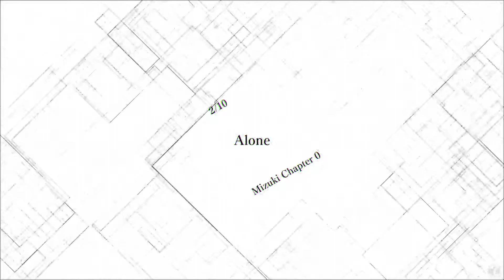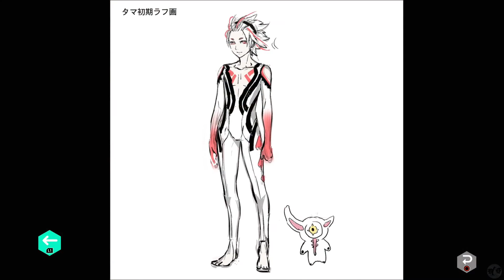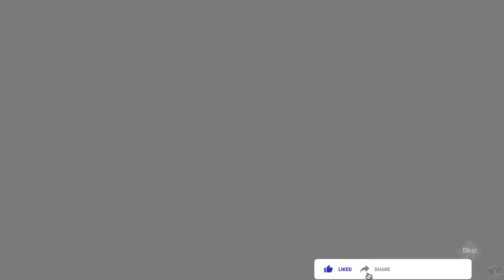Let's Play nirvanA Initiative Part 22 [PS5] Mizuki and Aiba (Blind)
🐧 Welcome to our blind let's play nirvanA Initiative Part 22 for the PS5, Ai 2: The Somnium Files Sequel by Team Zero Escape - Mizuki and Aiba. The lead for this game is Kotaro Uchikoshi, author of Zero Escape and the Infinity Saga, such as Ever 17! This is a direct sequel to the original Ai, which takes place 6 years late starring a now adult Mizuki / Aiba and a new team of Ryuki / Tama. Let's see what's changed in 6 years and see what new mind-destroying story Uchikoshi has lined up for us!

🐧 Check out the first game in this series, our blind let's play Ai: The Somnium Files playlist

🐧 Thank you Spike Chunsoft, Team Zero Escape, and Uchikoshi for this wonderful game!

🐧 About nirvanAInitiative (from Metacritic): Six years ago, the right half of a corpse was discovered under mysterious circumstances. The left half was never found...until six years later, when it was discovered completely fresh with no signs of decay, as though the victim was alive until just recently. Now, newly-appointed Special Agent Mizuki and her AI partner Aiba are tasked to solve the bizarre Half Body serial killings...

- From PlushLava (10/10): Uchikoshi has done it again! If you've played any of the Zero Escape games or the first AI: The Somnium Files, then you know this man is incredible with his writing. For everyone else, just play it. Enjoy the confusion and piecing together of the puzzle

- From the Mako Reactor (95/100): AI: The Somnium Files nirvanA Initiative gets almost everything right. It builds on the original in just about every way and remains a more accessible entry thanks to new quality of life features and difficulty options. The narrative is more over-the-top than the original with its humor turned up even more, and it excels with its excellent characters. If you enjoy mystery adventure games, you'd be doing yourself a disservice if you didn't buy AI: The Somnium Files nirvanA Initiative. It is an easy game of the year contender.

- From Twinfinite (90/100): Ultimately, AI: The Somnium Files – nirvanA Initiative is a detective story that needs to be experienced. If you’re a fan of Japanese mystery games such as the Zero Escape series or the Danganronpa games (by the same developer/publisher), Nirvana Initiative is definitely something you shouldn’t pass up. The only thing better is that if you haven’t experienced the first game in the series, you get to go back and experience another terrific detective tale.

🐧 If you liked this game, let us know about it and again, feel free to suggest the next game to come to the channel. Thank you so much, to our number one YouTube Community on YouTube!

🐧 About me: I am the FlightlessBird and I’ve been playing video games for a very long time. This story-based channel is designed to highlight games from the past which are continuing to define games into the present and also explore all the wonderful games coming out. We started with point and click adventure games, but we are growing to incorporate more and more games, providing they have an interesting story to tell. Whether the game is a point and click adventure, choose your own adventure, RPG, adventure, action, horror, puzzle, visual novel, etc... I want to try and letsplay them.